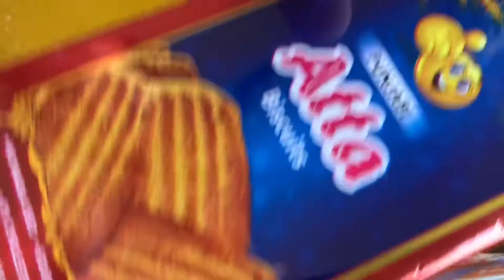किचन(चौके) को और बेहतर व्यवस्थित करें Better organisation: Subsectioning of Modular Kitchen Cabinets